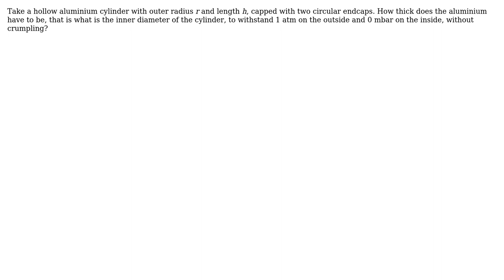How thick does an aluminium vacuum cylinder have to be?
With thanks & praise to God, and with thanks to the many people who have made this project possible! You are responsible for your own actions.